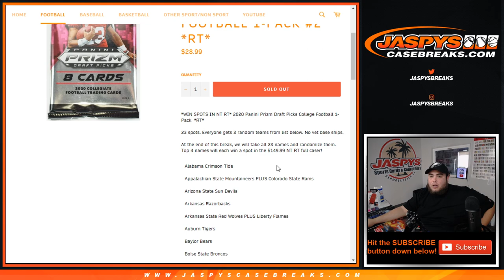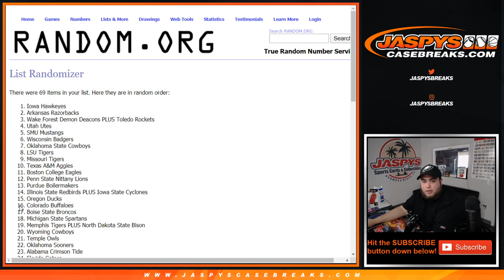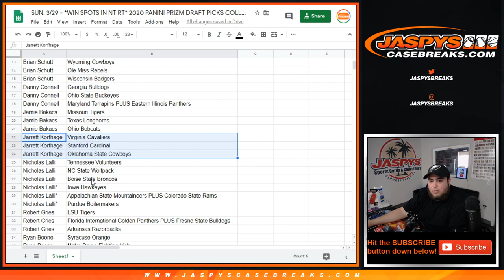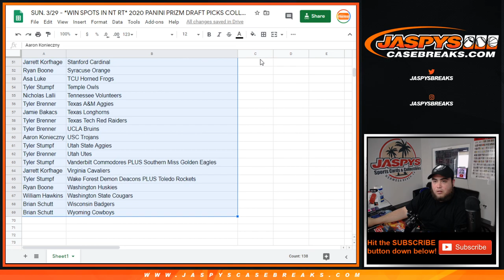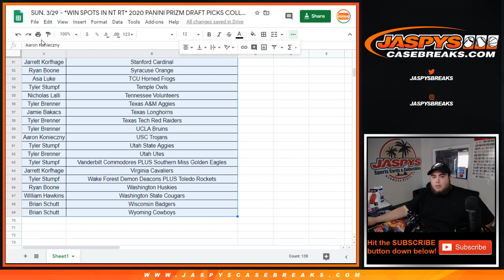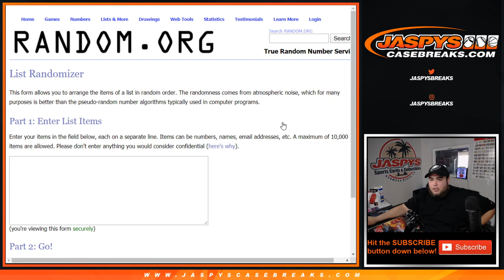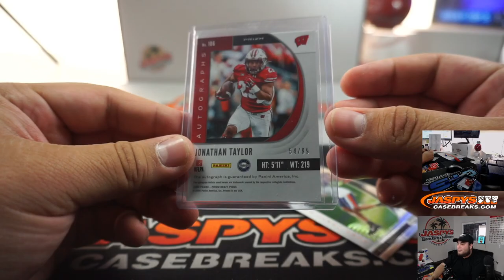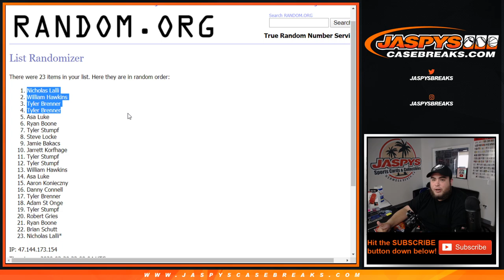SUN. 3/29 - *WIN SPOTS IN NT RT* 2020 PANINI PRIZM DRAFT PICKS COLLEGE FOOTBALL 1-PACK #2 *RT*